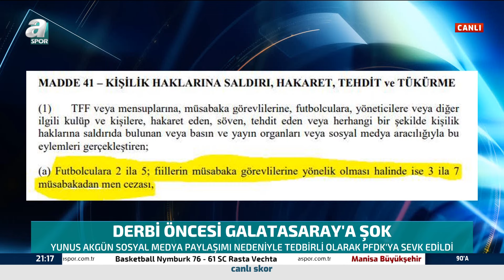Yunus Akgün, Yaptığı Paylaşım Nedeniyle PFDK'ye Sevk Edildi